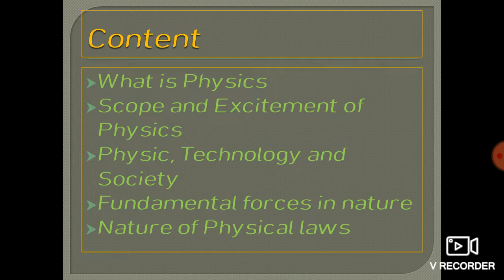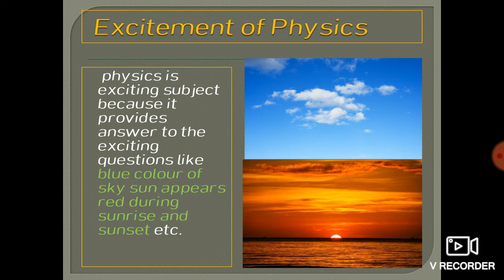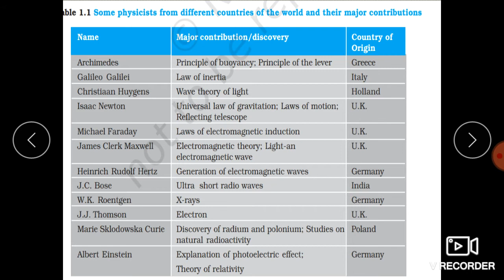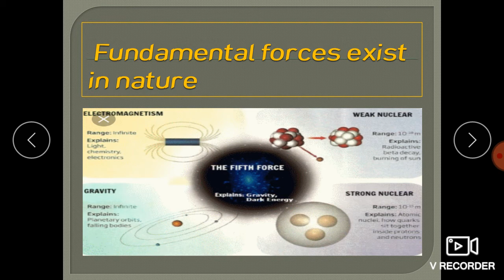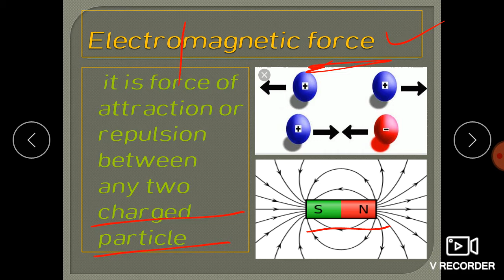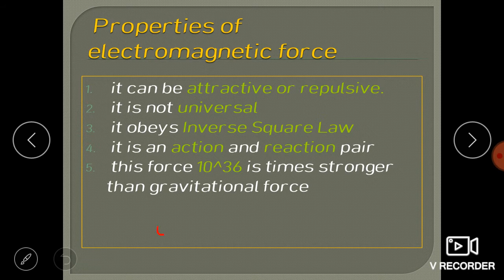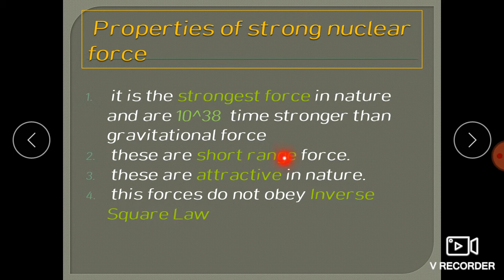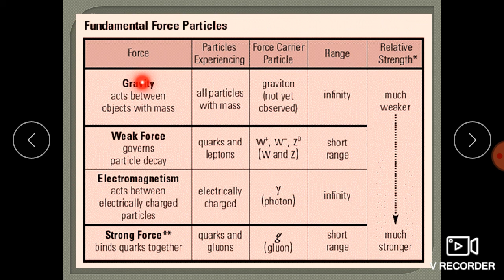Chapter 1: Physical world ;Part-3: by : Pallavi B M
Fundamental forces in nature